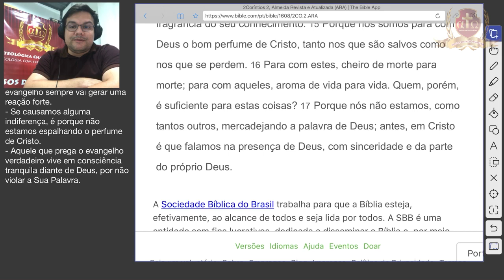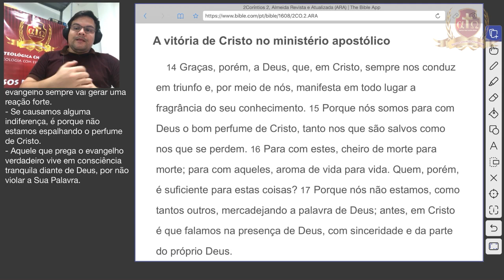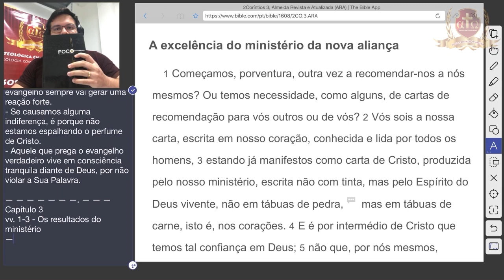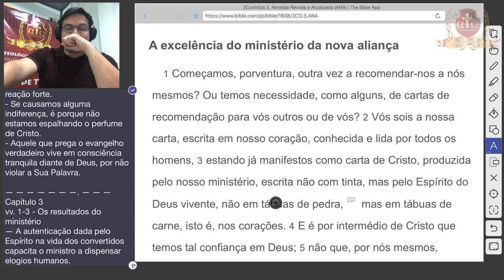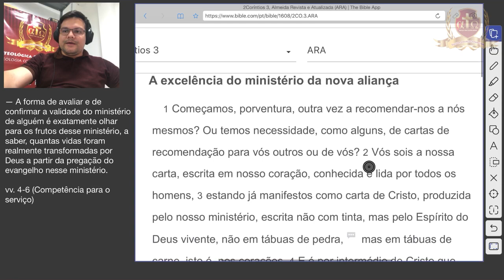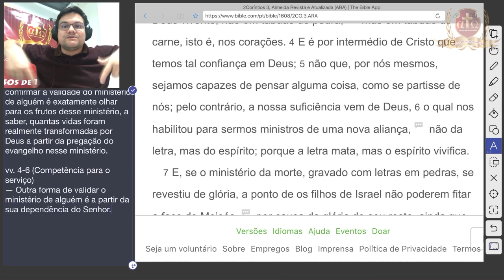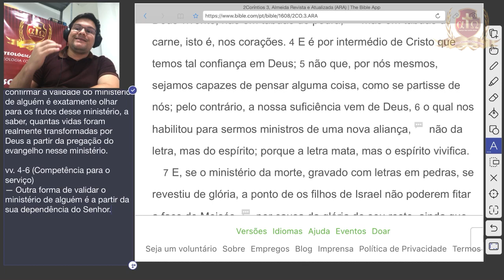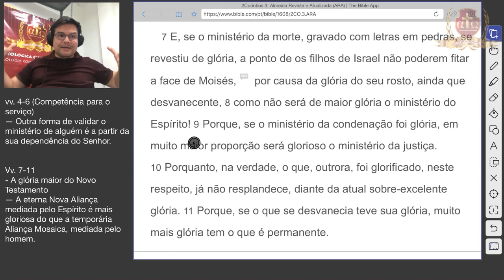Análise de 2 Coríntios - Aula 7/20 Felipe Prestes